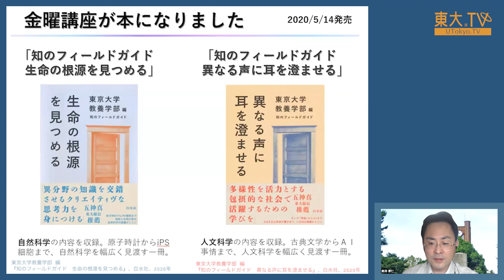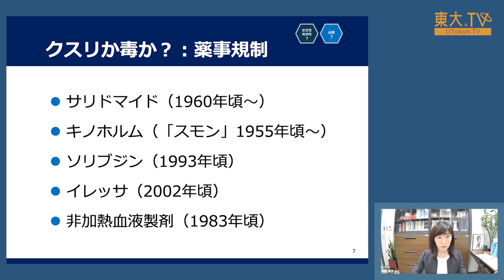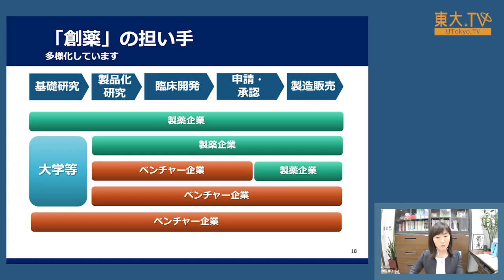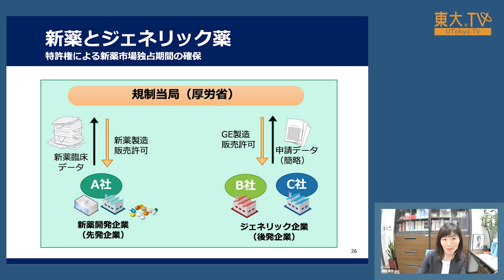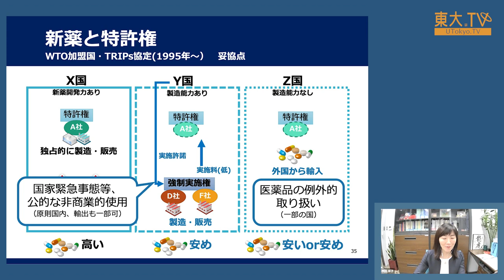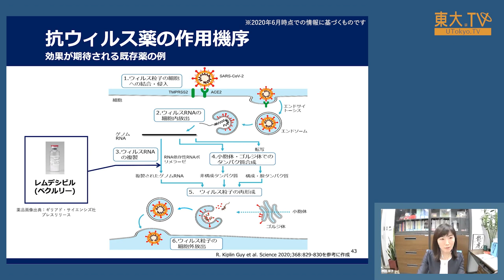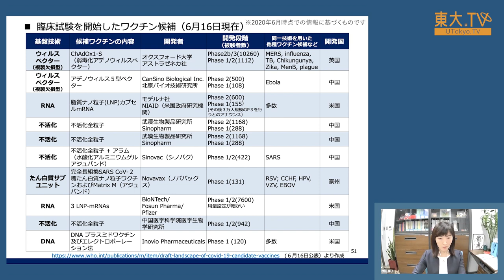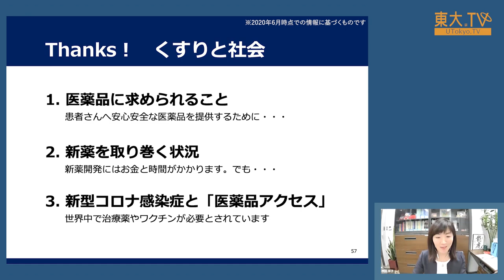桝田祥子「くすりと社会」ー高校生と大学生のための金曜特別講座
今までにない新しい医薬品を、世の中に送り出すのは、とても大変な作業です。医薬品には科学技術がつまっていて、医薬品を安心・安全に使うための社会の仕組みは沢山あります。普段何気なく薬局でもらっているくすりですが、科学技術や社会制度との関係を一緒に考えてみませんか？

02:38　 この講座について
04:08　 講義

★高校生と大学生のための金曜特別講座